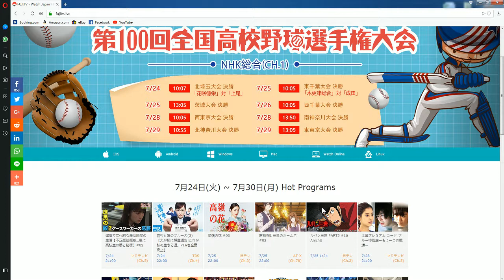Top 10 New Japanese Dramas that You Can Watch in 2018 on ForJoyTV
Important!!! Thanks for your support on FUJITV service. We decide to migrate FUJITV Live service to a new brand name: ForJoyTV.

Drama, what will you be watching this Summer? Summer is packed with tons of exciting Jdramas!
Read on below and take your pick from the list.

Here's a list of popular TV dramas this week on ForJoyTV
1. Code Blue The Movie
2.Good Doctor
3. Ossans' Love
4. Kakegurui
5. Hanbun, Aoi
6. Honto ni Atta Kowai Hanashi: Summer Special 2018
7. Zero: Ikkaku Senkin Game
8. Survival Wedding
9. Takane no Hana
10. Kodoku no Gurume Season 7